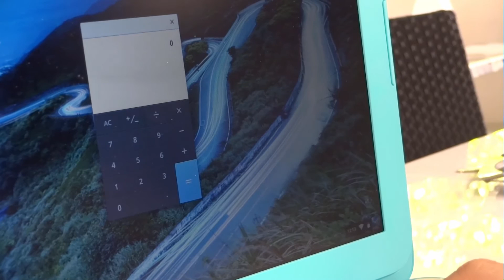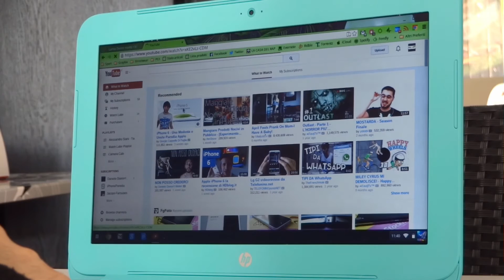HP Chromebook 11 G2 recensione • Ridble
Tutto quello che c'è da sapere su HP Chromebook 11 G2 nella nostra recensione